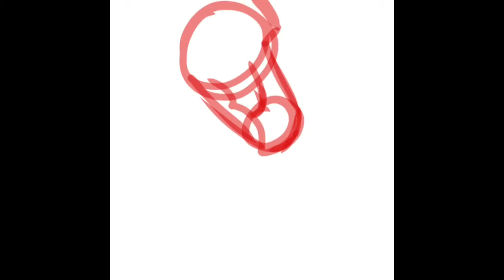New Style Practice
Jsndjshakbskwskijsiqhdjahdwijdjshxajjzjsgdjahx

This is a new kc, his name is brisk, and he is a skywing who was born with to little fire- idk im kinda bored so that all ima put